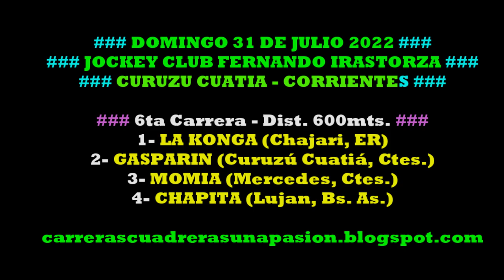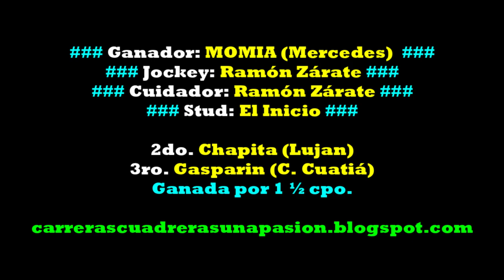MOMIA, Curuzú Cuatiá, Ctes. (31/07/2022), Dist. 600mts.